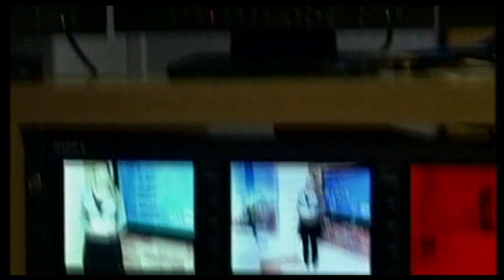LAURA CORNELIUS PRESENTER SHOWREEL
Laura's most recent presenting showreel including footage from BSkyB, 'The European Poker Tour', Vegas-based series 'Stripped Bare', work for Met-Track, South West London TV and in an array of locations ranging from South Korea to Monaco.